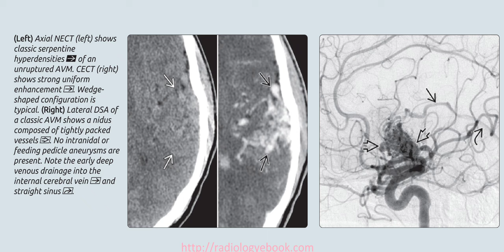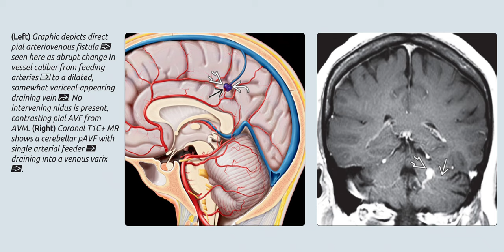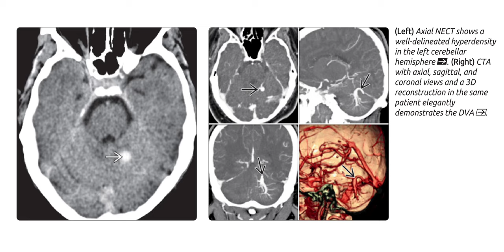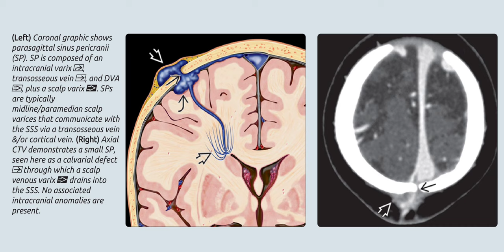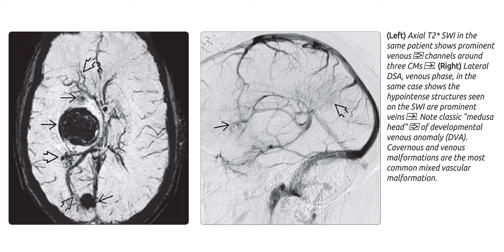brain imaging radiology